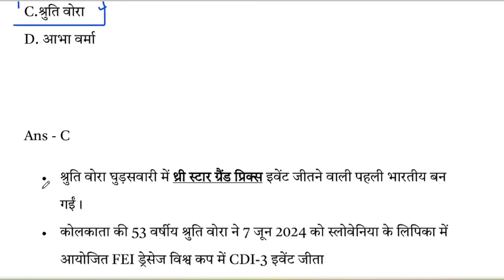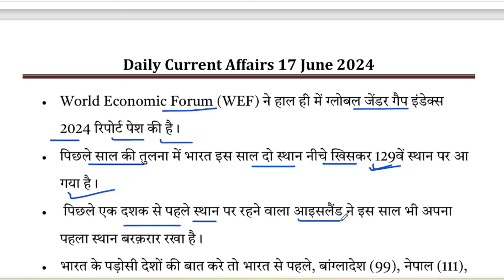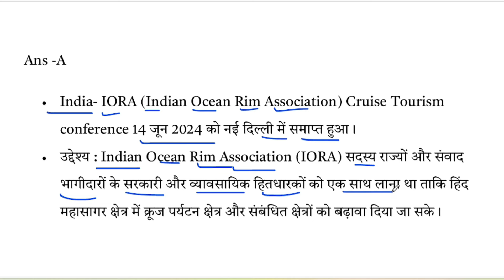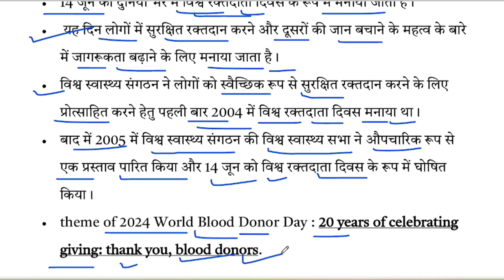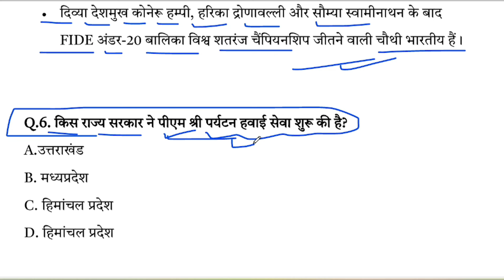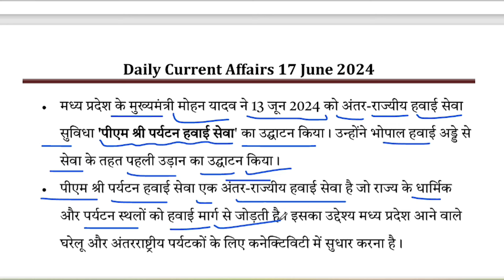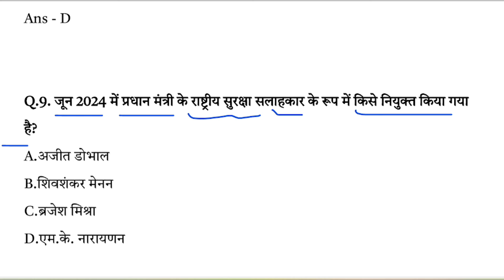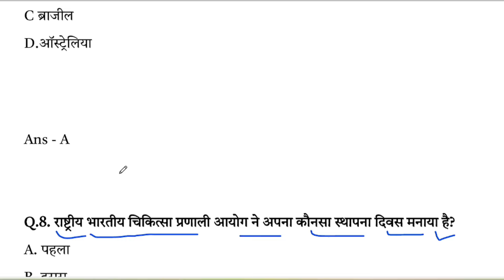Current Affairs Today 17 June 2024 | Daily Current Affairs In Hindi